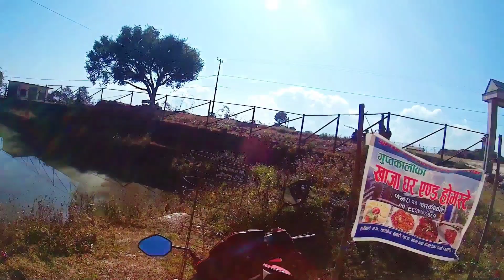KASKIKOT DARBAR Historical and the spiritual place in pokhara